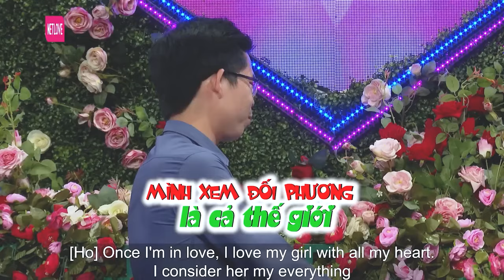Gái xinh chủ động hết mọi thứ nhà trai chỉ biết gật đầu, hẹn hò hay nhất